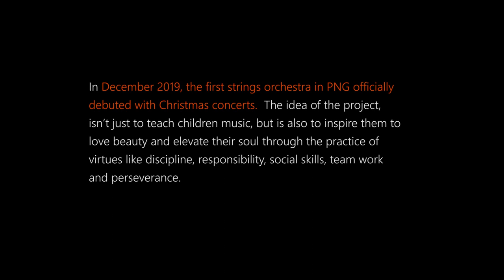Papua New Guinean kids orchestra & choir perform Ode to Joy for European Union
The Queen of Paradise Orchestra

The educational music program, founded by the religious family of the Incarnate Word, began in Baro, Vanimo, in 2018 with the arrival of Master Jesús Briceño, from Caracas, Venezuela. In Vanimo, it began with violin classes and gradually expanded with musical language courses, children’s choir, viola, cello and double bass classes. In December 2019, the first strings orchestra in PNG officially debuted with Christmas concerts.  The idea of the project, isn’t just to teach children music, but is also to inspire them to love beauty and elevate their soul through the practice of virtues like discipline, responsibility, social skills, team work and perseverance.